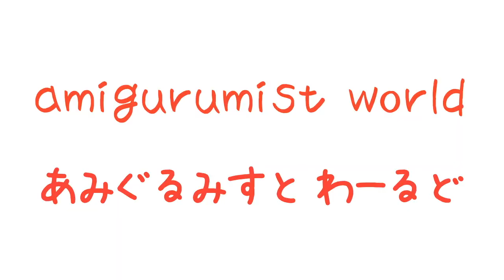ミシン糸の減らし目の仕方！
今回の動画は、ミシン糸を編む時の減らし目の仕方について解説しています！
増やして減らしてあみぐるみを編みましょー！

☆☆☆ 再生リスト ☆☆☆